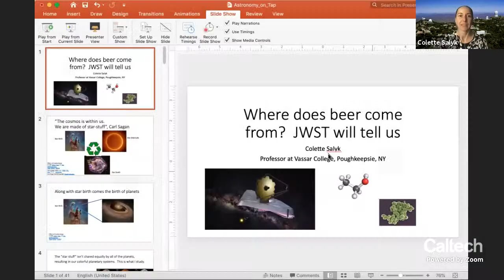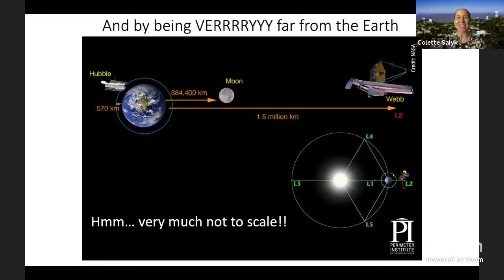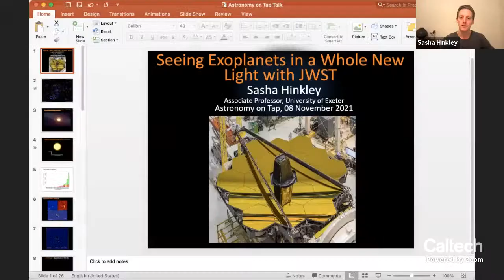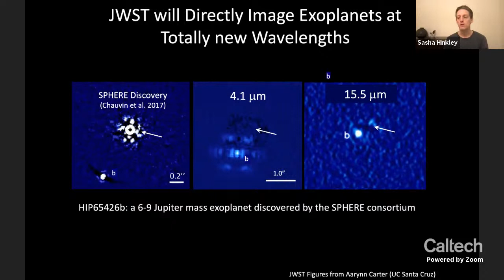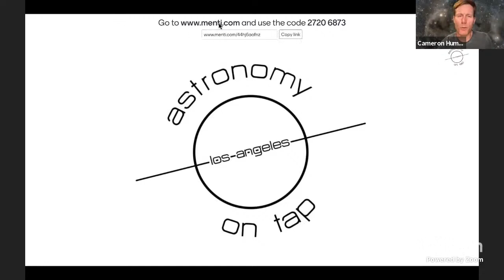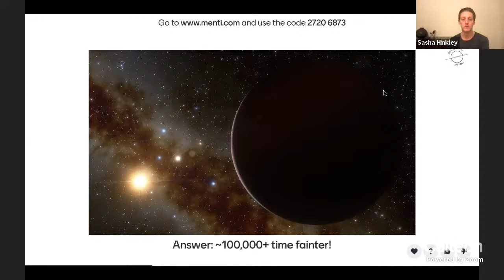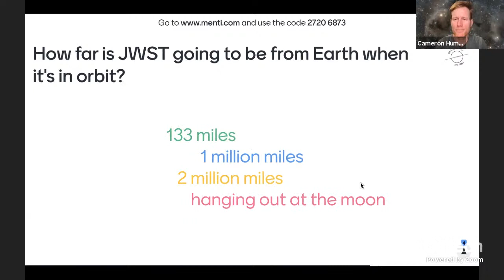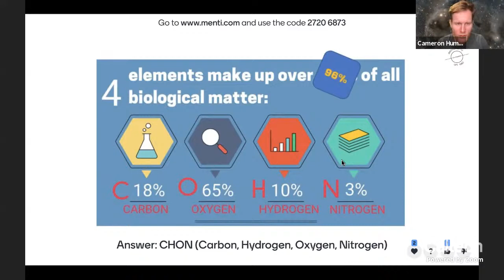JWST, The Origin of Beer, and Exoplanets - Astronomy on Tap - 11/08/2021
What will NASA's new flagship space telescope, the James Webb Space Telescope, reveal about planets around other stars and the astronomical origins of beer itself? Join us to learn these answers and more before JWST's upcoming launch. Timestamps below:

00:00 Start
00:03 Announcements
06:57 Introduction to Space Beer Talk
08:00 Space Beer Talk
27:02 Q&A on Space Beer Talk
37:43 Introduction to Direct Imaging of Exoplanets Talk
39:03 Direct Imaging of Exoplanets Talk
1:00:20 JWST Unfolding Timeline & Animation
1:07:23 Q&A on Direct Imaging of Exoplanets Talk
1:13:37 Pub Trivia Start
1:14:38 What is the cost of JWST?
1:19:36 Who was James Webb?
1:23:42 How much fainter are exoplanets than their host stars?
1:27:46 At what temperature will JWST operate?
1:30:26 What object is a cross between an asteroid and a comet?
1:34:24 What are JWST's mirrors composed of?
1:37:39 When will NASA's Artemis mission first launch to the Moon?
1:40:56 How far away will JWST be in orbit?
1:47:44 What did the astronomical decadal survey recommend?
1:54:32 What are the 4 most common elements in life on earth?
1:58:00 Concluding remarks

Participants:

Dr. Colette Salyk is a professor at Vassar College in Poughkeepsie, NY, where she teaches classes about the solar system, extrasolar planets, and observational astronomy.   She also helps run the campus observatory and performs research on the formation of planets, using both ground- and space-based telescopes (including the future JWST).  Colette is bad at making up her mind about which hobbies to pursue, enjoying just about every outdoor sport, various crafts, and playing music.

Dr. Sasha Hinkley is a professor at the University of Exeter in the UK, and works on the direct imaging of exoplanets.  Sasha has been one of the builders of some of the instruments that are used for exoplanets from the ground at Palomar Observatory, and most recently has been organizing the exoplanet direct imaging community to obtain some of the first images of exoplanets with JWST.

Dr. Cameron Hummels is a postdoctoral fellow in Theoretical Astrophysics at Caltech, using large supercomputers to simulate the formation and evolution of galaxies over the billions of years since the Big Bang. He organizes public education events at Caltech Astronomy, including the LA chapter of Astronomy on Tap. During the lockdown, he's been going on long trail runs in the mountains, improving his Russian language proficiency, and playing online chess.